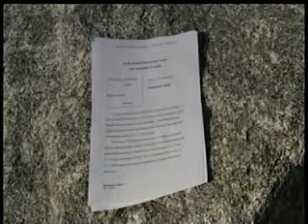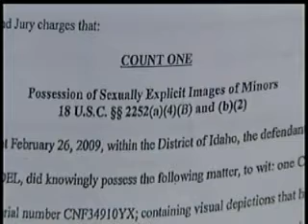Former Resort owner jailed on federal child porn charges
A North Idaho man who once owned a resort and hot springs near Grangeville, Idaho is now fighting child porn possession charges brought against him in federal court. KXLY4's Tania Dall reports.